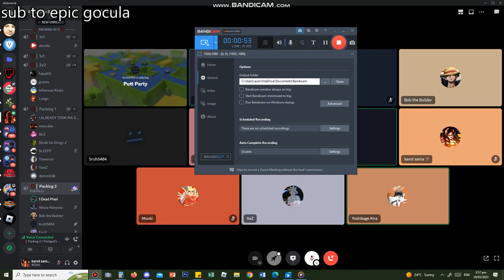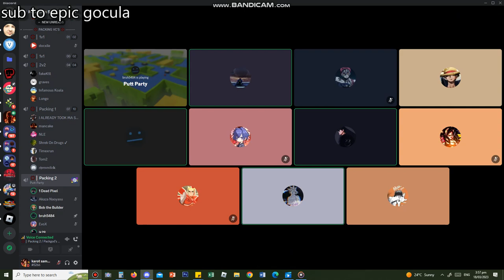You need to understand... CHICKEN SANDWICH!!!!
just some f-ed up chicken sandwich made by people, I'm the judge LOL... They didn't know I'm doing this